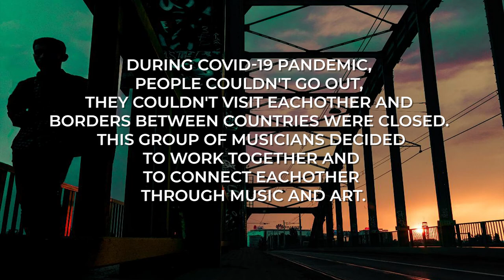Milan Petrovic & Friends - Connected Again (official video 2021)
The first single of Milan's album compilation titled: THE BEST OF 2011 – 2021

Photo by Mina Pavlović
Video by Milan Mutaović
Musicians: Sasho Popovski guitar, Djole Maksimovski bass, Goran Savić Drums, Ermal Rodi, sax, Milan Petrović keyboards